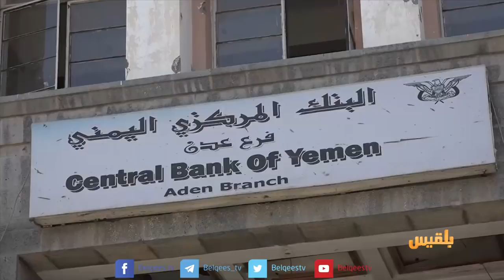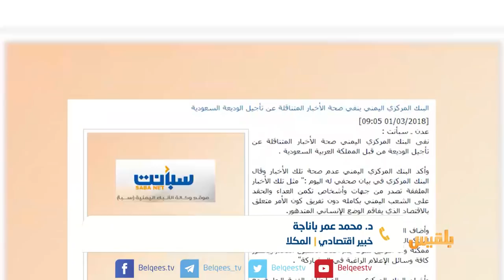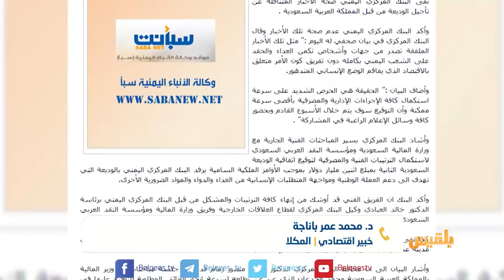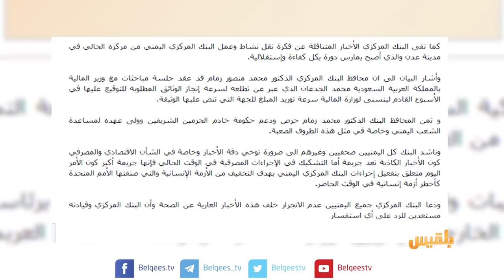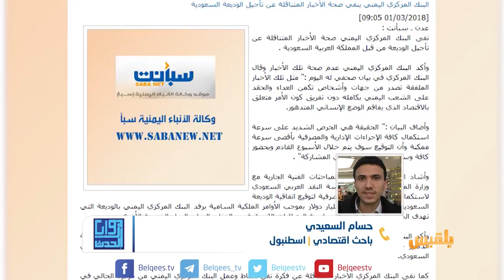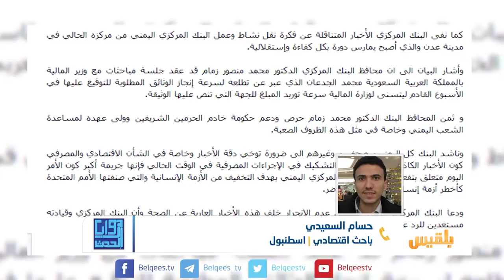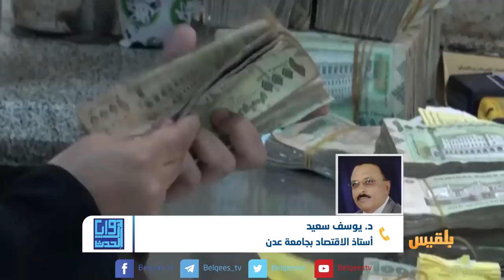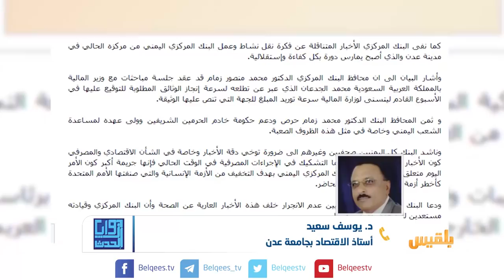زوايا الحدث | محاولة بعث البنك المركزي وإنعاشه.. هل تنجح أخيرا؟ | تقديم: شادي نجيب